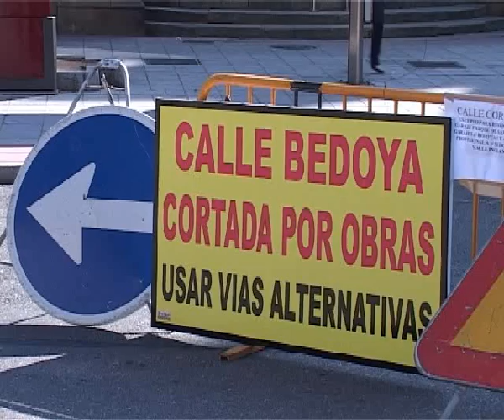OBRAS EN OURENSE